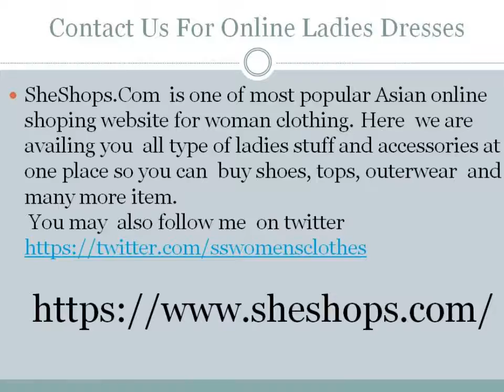How to buy designer ladies tops online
if you think to buy the latest and branded tops for women visit to sheshops.com and buy the  ladies tops as you wish.